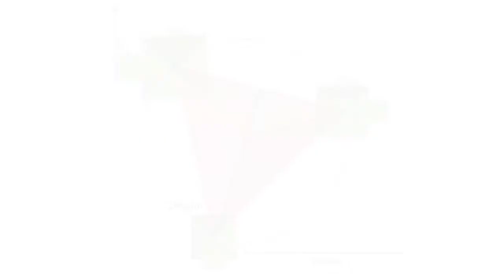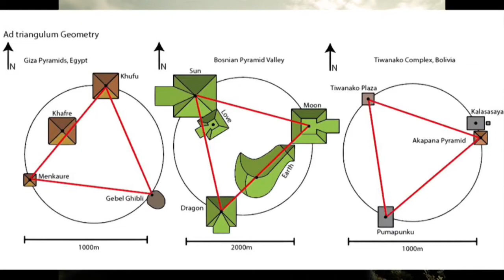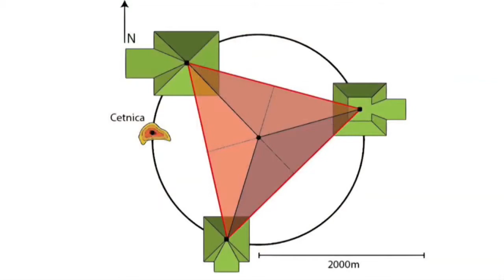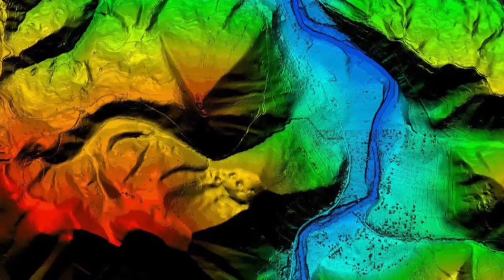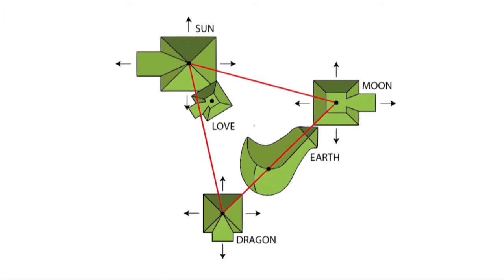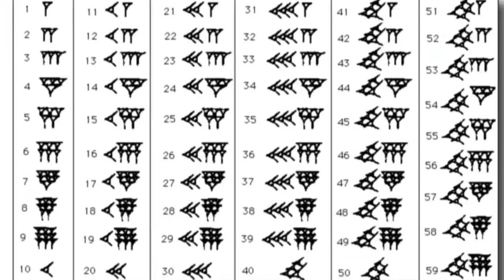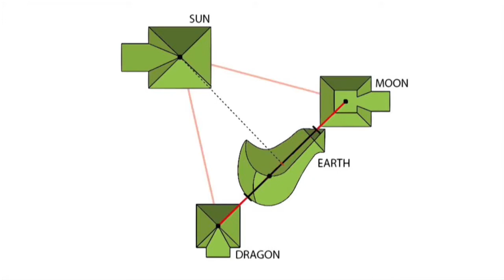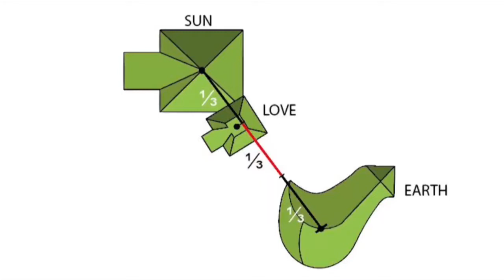Amazing Sacred Geometry Of The Bosnian Pyramid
Meet Foundation’s Field Geologist Richard Hoyle who takes you on the road trip to the Bosnian Valley of the Pyramids. You’ll be amazed by the lay out of the main structures.

The Reveneu From Monetization Goes To Charity!

Wholeness!